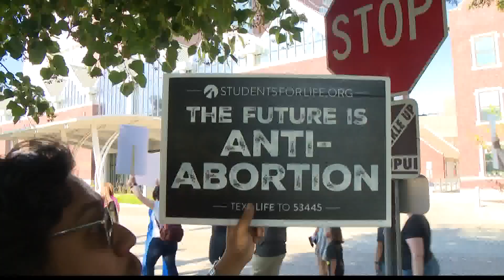Court battles over abortion bans in several state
Hundreds of Indiana healthcare workers came out Wednesday to deliver a message to state lawmakers.